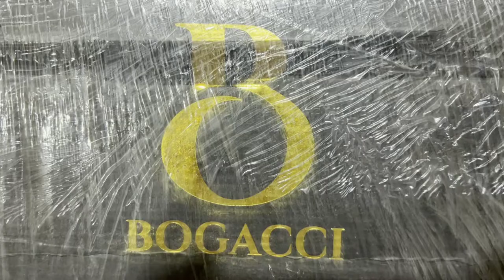Bogacci Swede leather Unboxing